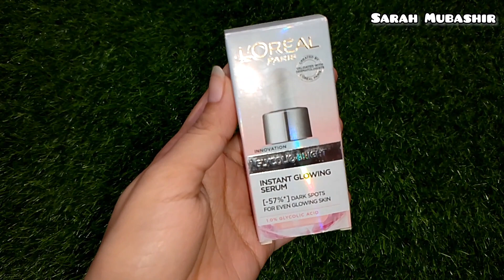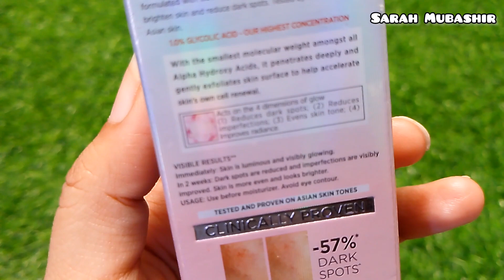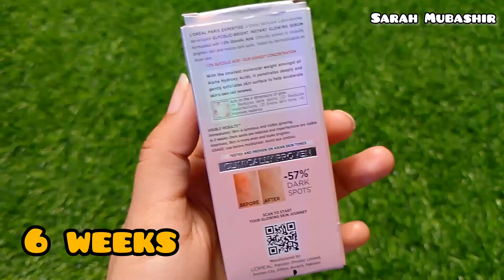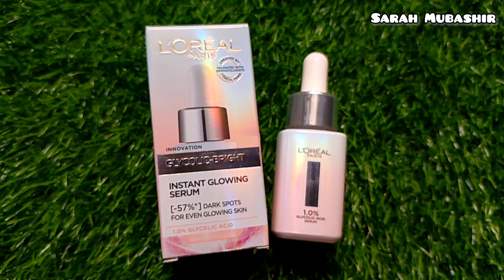L'Oreal Paris glycolic acid serum review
Dive into the world of skincare as we explore the effectiveness of L'Oreal Paris Glycolic Acid Serum. In this candid review, we break down the key ingredients, share personal experiences, and reveal whether this serum lives up to the hype. Discover if it's the secret to achieving that coveted radiant glow. Watch now for an informed skincare decision!